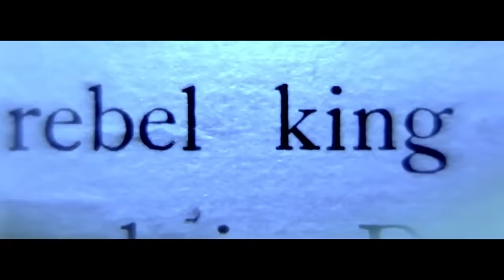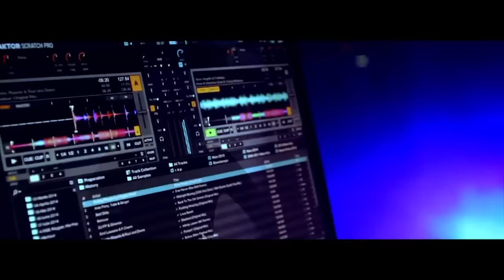Luli Qose - Ti puthja ato faqe (Offical Video)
Artist  Luli Qose
Klarinet  Artur Qerimi
Orkestroi  Alban Fortuna

Nuk lejohet kopjimi i keti materjali
Te drejtat i takojn
Luli Qose